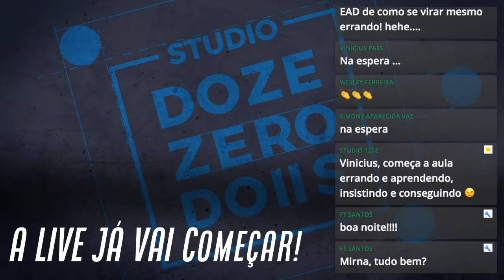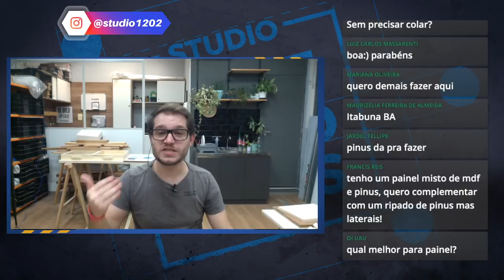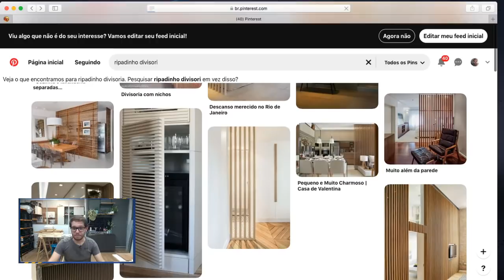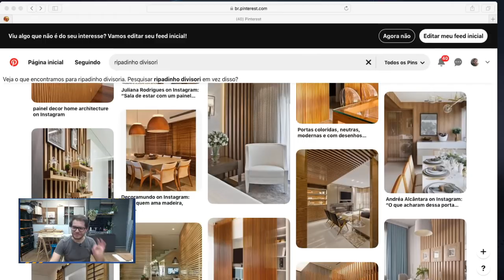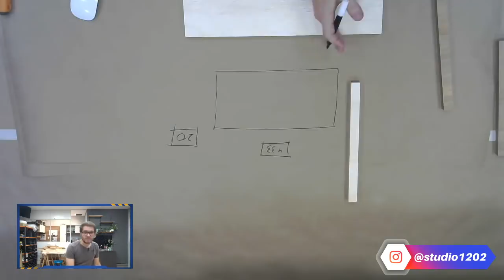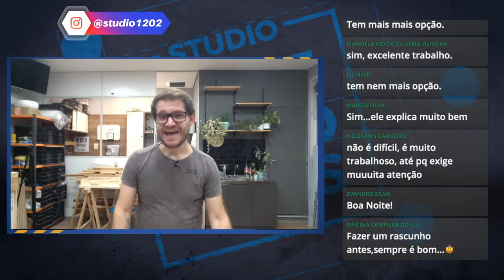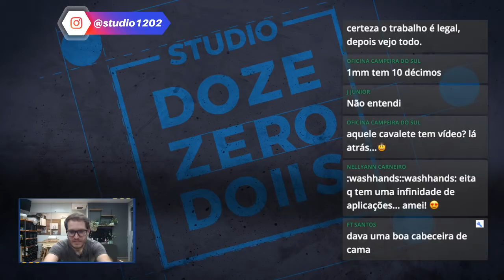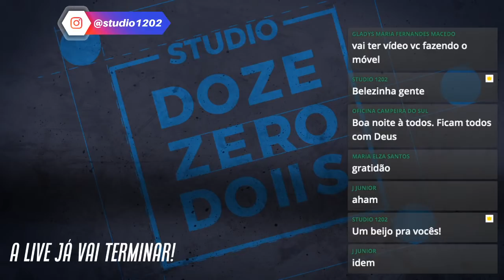COMO FAZER PAINEL RIPADO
Olá Pessoal!

Hoje decidi que é o dia de ensinar vocês a fazer um painel ripado! Sim, vocês nos pedem tanto para fazer esses painéis que não vou deixar mais ninguém esperando. Aproveite para tirar todas as suas dúvidas em nossa live hoje às 18h00.

Compre o livro "MADEIRAS BRASILEIRAS: GUIA DE COMBINAÇÃO E SUBSTITUIÇÃO" pelo link abaixo e nos ajude a continuar gerando conteúdo de qualidade para você!